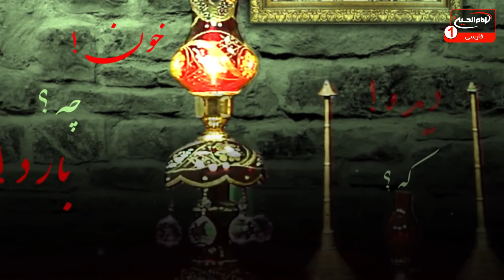تکیه بین الحرمین (395): بررسی مقاتل حضرت سیدالشهداء علیه السلام، علی غفوری کربلایی، کربلا، 1441ق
موضوع: بررسی مقاتل حضرت سیدالشهداء علیه السلام
مجری: علی غفوری کربلایی
زمان توليد: 1441 هجری قمری
کد برنامه: 0.15871
موضوع های فرعی:

- نظر خاص امام زمان عجل الله تعالی فرجه الشریف
- زیارت حضرت سیدالشهداء علیه السلام در شب جمعه، مورد نظر خاص امام زمان عجل الله تعالی فرجه الشریف بودن است
- تاثیر ولایت حضرت اهل بیت علیهم السلام
- ثمرات دنیا و آخرت در امر ولایت
- امر ولایت، اهم اعمال شیعیان و مسلمین
- خطبه غدیریه، بلندترین و مهم ترین خطبه بر امر ولایت
- کشته شدن عثمان بن عفان در این ایام (ایام غدیر)
- شخصیت عثمان بن عفان و چگونگی دفن او
- ظلم و ستم عثمان بن عفان
- مدح اهل بیت علیهم السلام با مداحی سید موسوی قهار
کلید واژه:
تکیه بین الحرمین
حضرت سیدالشهداء
مقتل حضرت سیدالشهداء
نفس المهموم
شیخ عباس قمی
نظر خاص
امام زمان
زیارت حضرت سیدالشهداء
ولایت
اهل بیت
خطبه غدیریه
عثمان بن عفان
ظلم
سید موسوی قهار
علی غفوری کربلایی

 1 - از طريق شركت هاى انتقال پول و صرافى ها از سراسر دنيا به كربلاى معلي  به نام "رياض عباس محمود" و اطلاع رسانى مبلغ و نام صرافى به شبكه از طريق تماس با شماره:
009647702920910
2 - ارسال پيام كوتاه "لبيك يا حسين" از طريق واتساپ يا پیامک به شماره
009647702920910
4- واریز از طريق اپلیکیشن های مجموعه رسانه ای امام حسین علیه السلام

5-  واریز به شماره حساب شبكه امام حسين علیه السلام درامريكا
‏Address:
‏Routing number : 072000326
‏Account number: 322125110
‏Swift code: CHASUS33

6 - واريز از سراسر دنيا به شماره حساب شبكه در انگلستان
‏charity account:
‏BARCLAYS BANK

‏Sort code:
20 92 63

‏Account number:
83682897